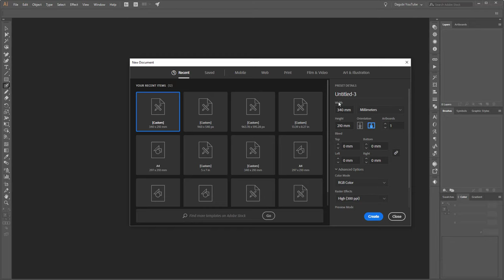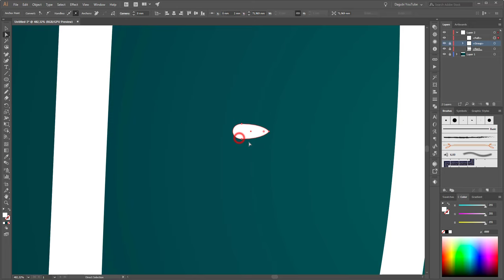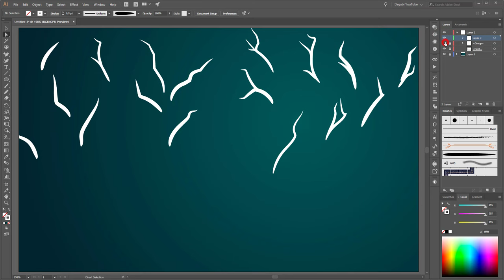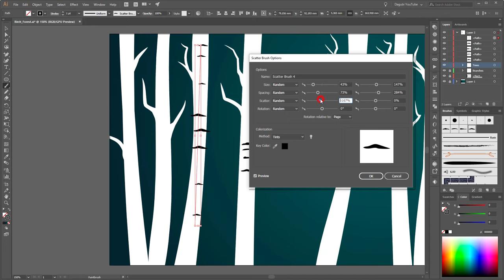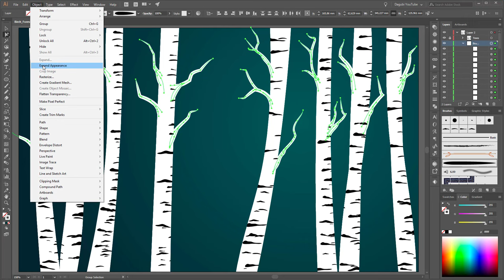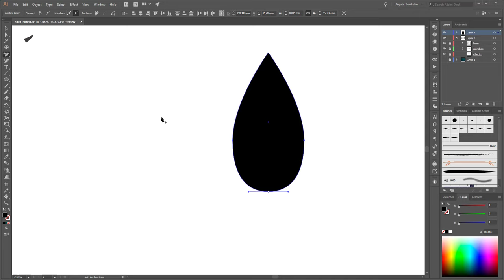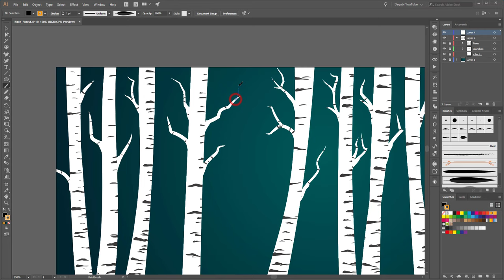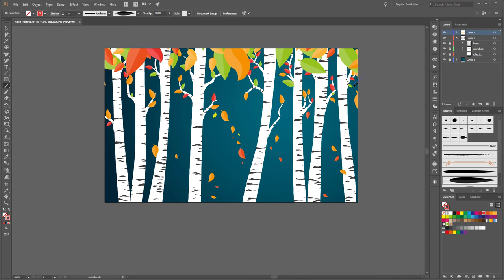How to draw Birch Trees - Adobe illustrator Brushes Tutorial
This tutorial is a corrected version from 2018. The old tutorial was unfortunately not complete.
How to draw a Birch Forest in Adobe Illustrator. In this Adobe Illustrator Tutorial I show you how to make your own Brushes. Create beautiful Greeting and Invitation Cards with these brushes.